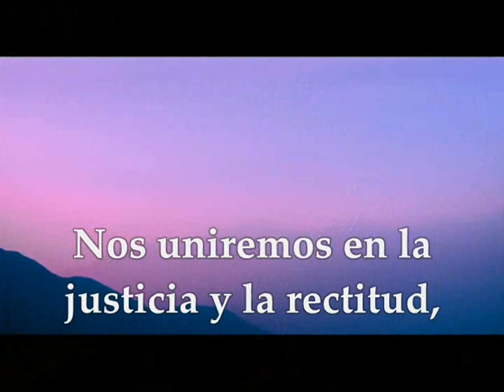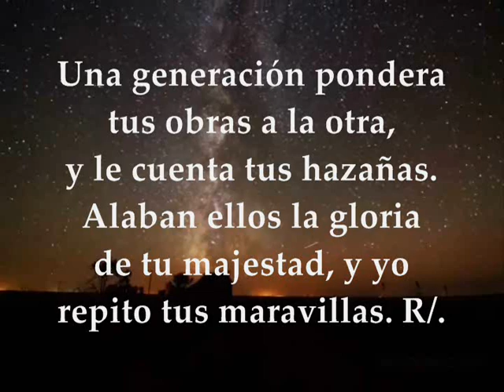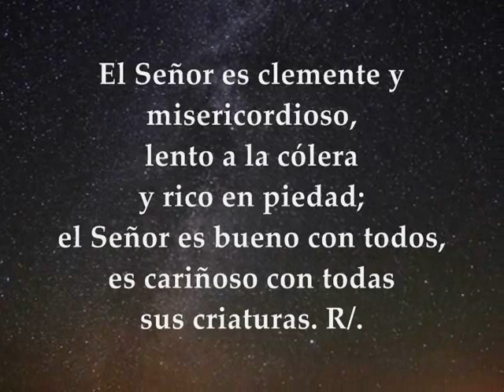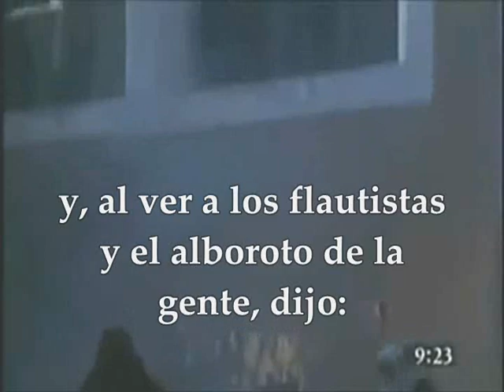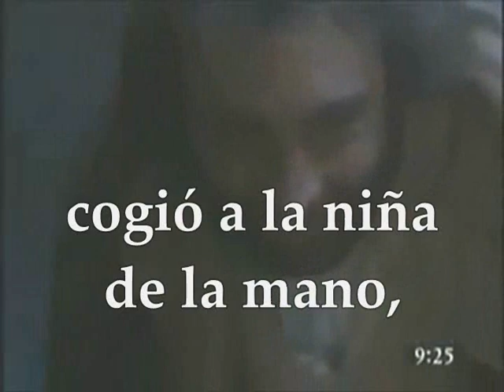Evangelio y lecturas del día lunes 9 de julio de 2018 Semana XIV Tiempo Ordinario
Primera Lectura: De la profecía de Oseas 2,16.17b-18.21-22  Salmo 144 R/. El Señor es clemente y misericordioso Del santo Evangelio según san Mateo 9, 18-26 LUNES XIV SEMANA DEL TIEMPO ORDINARIO CICLO B JULIO 9 DE 2018 PARA LOS PAÍSES DONDE HOY NO SE CELEBRA LA FIESTA DE NUESTRA SEÑORA DE CHIQUINQUIRÁ